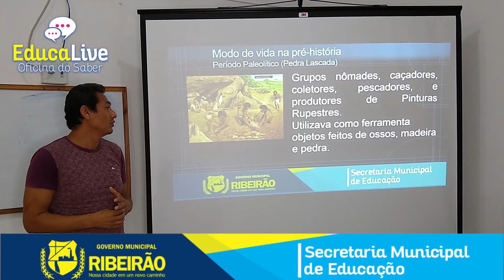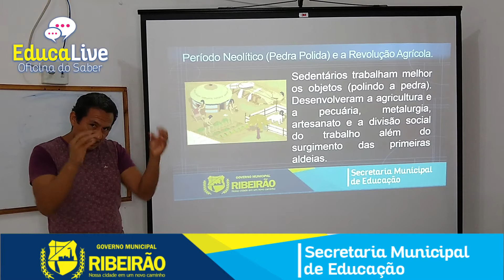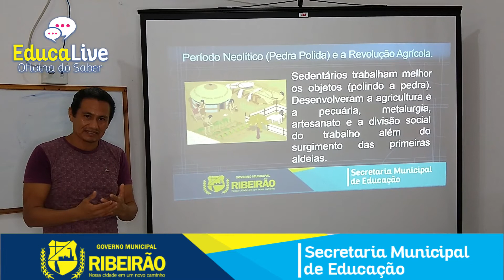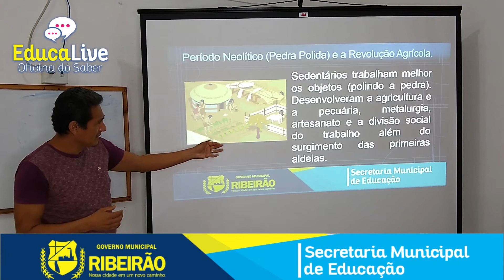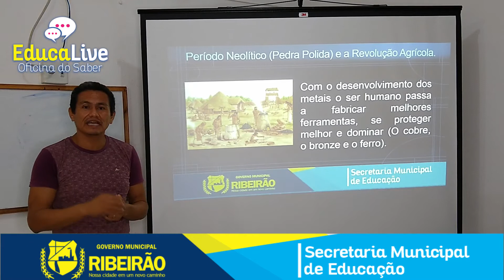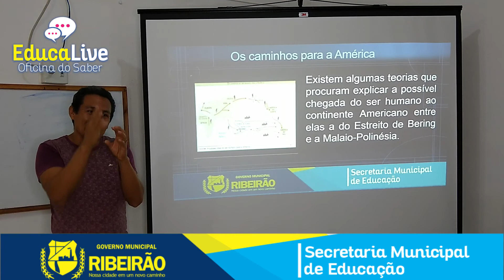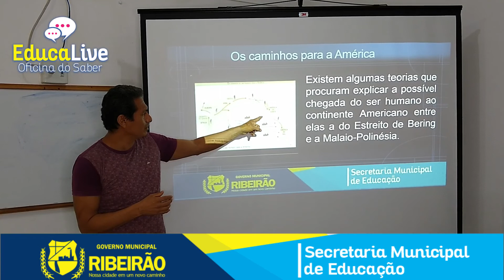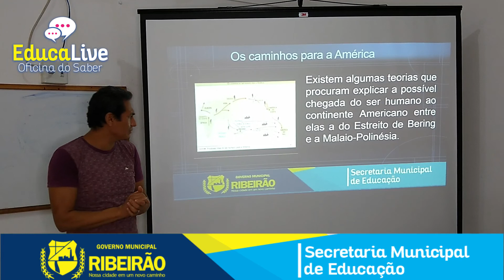AULA 02 6º ANO HISTÓRIA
Aula de Historia - Parte II - 6 Ano
Porfessor: Thomáz Aquino
Assunto: P´re História.